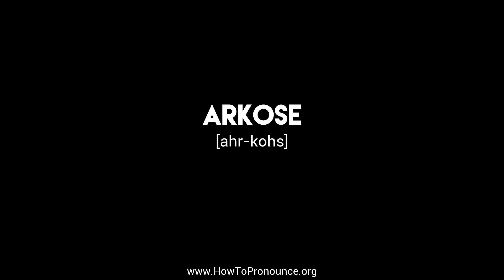How to Pronounce "arkose"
Learn the proper pronunciation of "arkose"